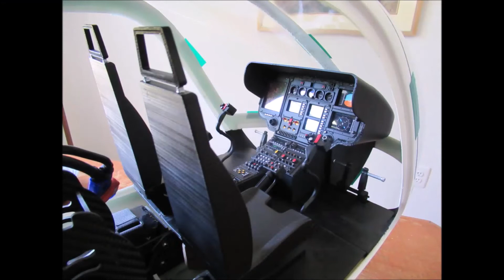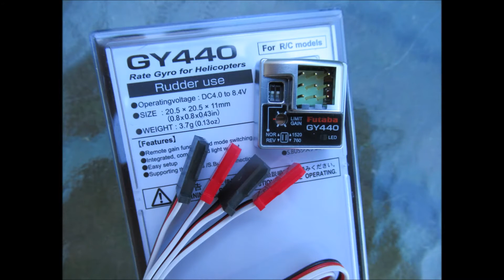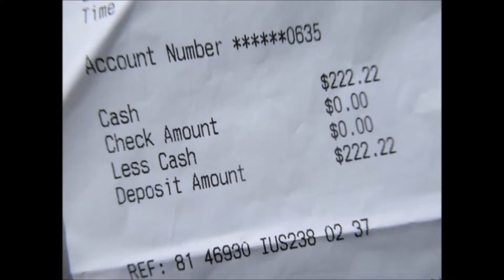EC135 model helicopter kit 1310 part 16 of 17.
VARIO KIT # 1310... ASSEMBLED IN AMERICA.